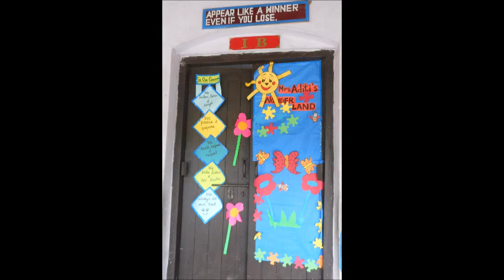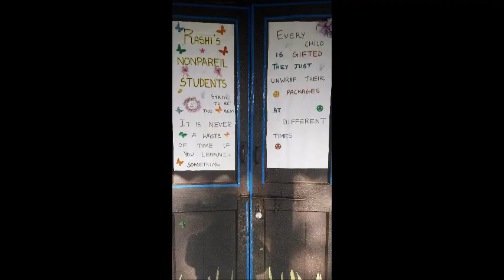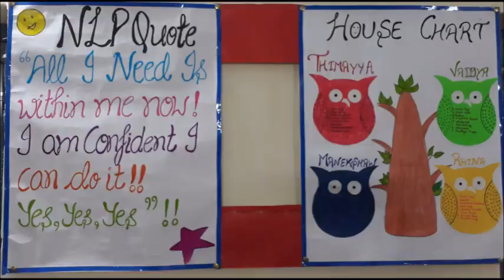Classroom Charts-2 || Beautiful, Unique & Informative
Beautiful classroom charts on various subjects and varous topics for teachers, students and schools.